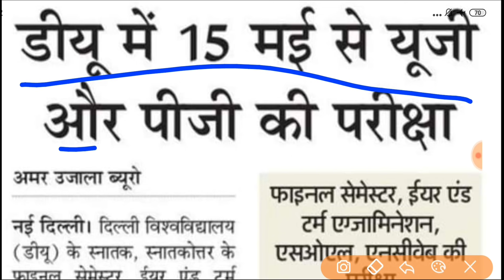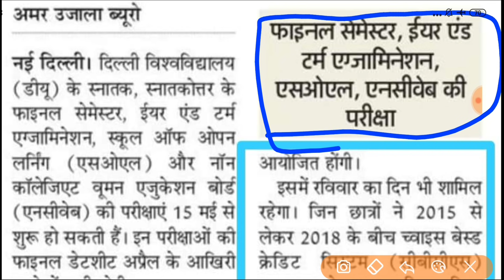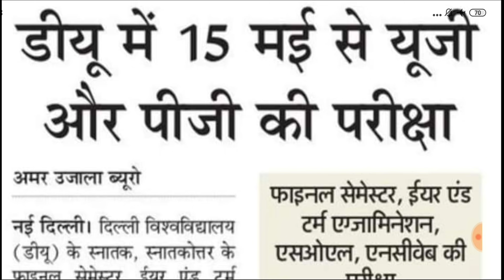यूनिवर्सिटी परीक्षा तिथि घोषित,इन विद्यार्थियों को नहीं मिलेगा प्रमोशन/University Exam Date 2021